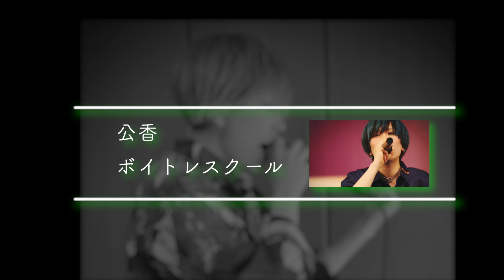♪ボイトレ紹介動画♪【公香ボイトレスクール】in 岐阜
【公香ボイトレスクール】

岐阜県関市にて【公香ボイトレスクール】を運営しております。
どの様な所で、どの様な感じでレッスンしているのかをお伝え出来ればと思い、撮影させて頂きました(o´罒`o)
カウンセリングや発声練習、ボーカルトレーニングを踏まえ、今回は30分レッスンで行いましたが、実際は60分レッスンで生徒様一人一人の声質や特徴、課題に合わせたレッスンをしっかり行っております！
体験レッスンは30分 or 40分となります。

歌に興味のある方、歌が好きな方、苦手な方、上手になりたい方、どんな理由でも構いません。
是非ご連絡お待ちしております(｡ᵕᴗᵕ｡)"

動画撮影×編集「Nao Kawamura」
生徒様役「東くん」

miyaki.kimikaで検索🎶
「公香です。」でも出てきます🎶

「kimika06291107」

※ご連絡はどこからでも構いません。
気軽に体験レッスンにお越しください(｡ᵕᴗᵕ｡)"

※出張レッスンも、場所によりますがご相談ください。
もちろん歌って欲しいとのご依頼もお待ちしております。